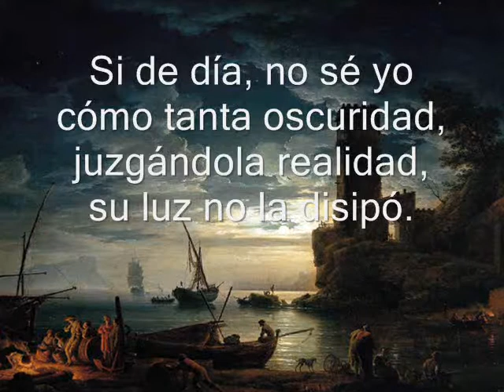A "La Noche" pintada por Vernet - Fray Diego Tadeo González